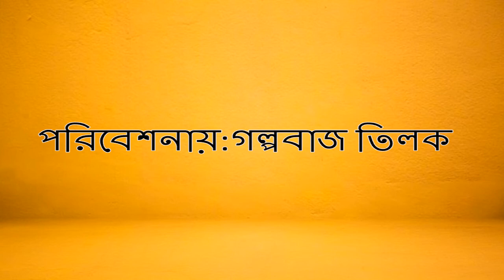SIX INCREDIBLE GOALS IN FOOTBALL HISTORY II Sunday 6 O'Clock II In Bengali